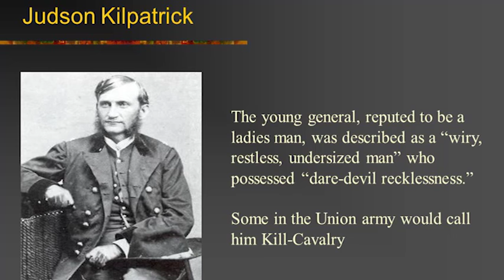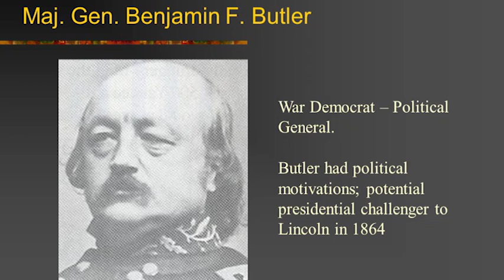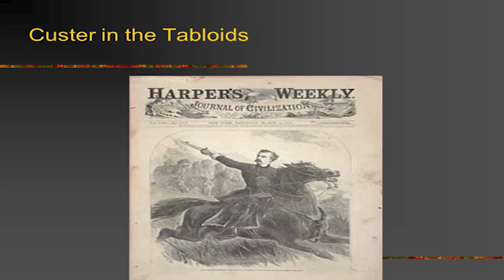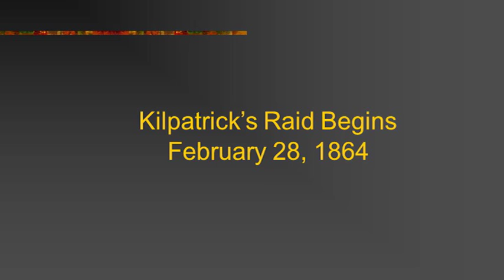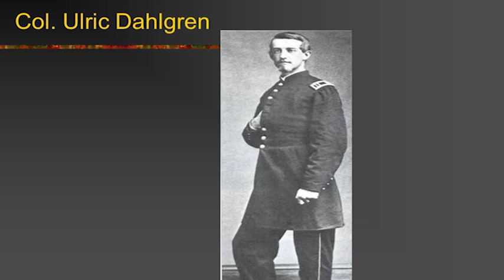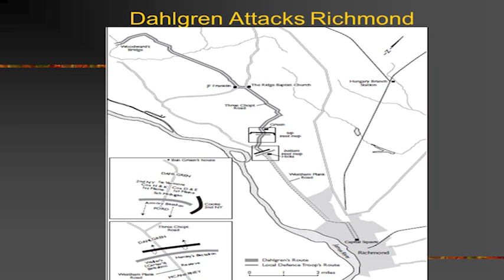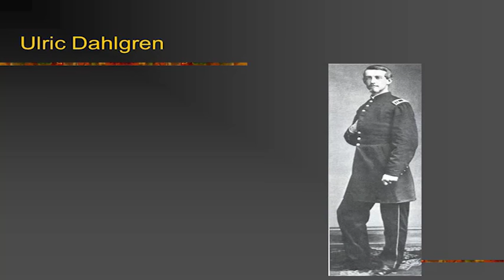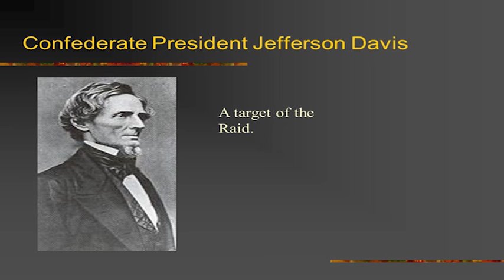Killing Jeff Davis by Dr. Bruce Venter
Killing Jeff Davis: Bungled Raids and Murder During the Civil War by Dr. Bruce Venter

In 1864, Brigadier General Hugh Judson Kilpatrick led his Union cavalrymen on an ambitious assault of the Confederate capital at Richmond, Virginia, with the help of Colonel Ulrich Dahlgren. Kilpatrick and Dahlgren split forces after crossing the Rappahannock River, resulting in a devastating Confederate ambush and Dahlgren’s murder. Dr. Bruce Venter, author of Kill Jeff Davis: The Union Raid on Richmond, 1864, gives a lecture and holds a roundtable discussion about the raid, providing the minute-by-minute details surrounding Dahlgren’s rumored mission to assassinate the Confederate President.

The Kilpatrick-Dahlgren Raid was an attempt to free Federal prisoners of war and to spread word of President Abraham Lincoln’s “Proclamation of Amnesty and Reconstruction.” Allegedly, Dahlgren was found carrying papers with instructions to burn Richmond, kill Confederate President Jefferson Davis, and decimate his administration. It is not clear who these orders came from, or if these orders were accurate, but some scholars say they were forged by Confederates. Nevertheless, the raid was a Union failure and ended in Confederate victory. Venter’s book focusses on the controversies and debates surrounding the American Civil War’s Kilpatrick-Dahlgren Raid. This roundtable event covers, in detail, the Raid’s poor execution, the veracity of newly discovered documents, myths, and misperceptions, all with the input from a panel of Civil War experts.

Lecture Date: June 25, 2016